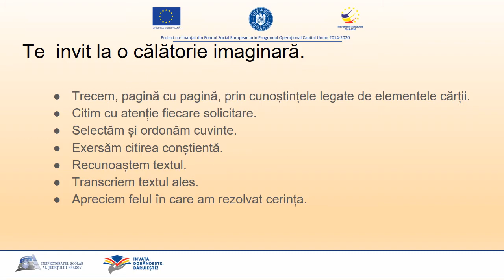Cartea: Cuprinsul cărții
Autor: Simona Ciobanu